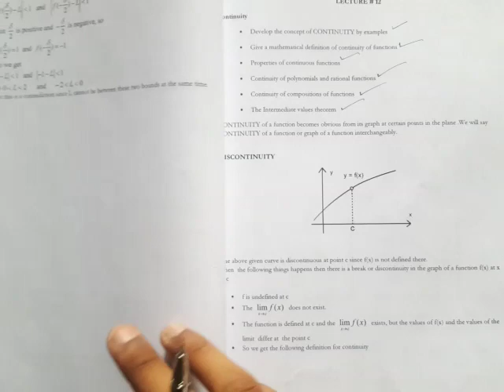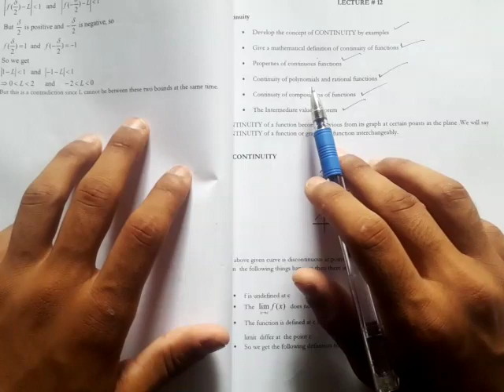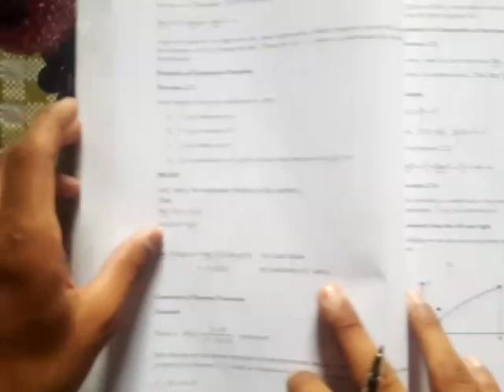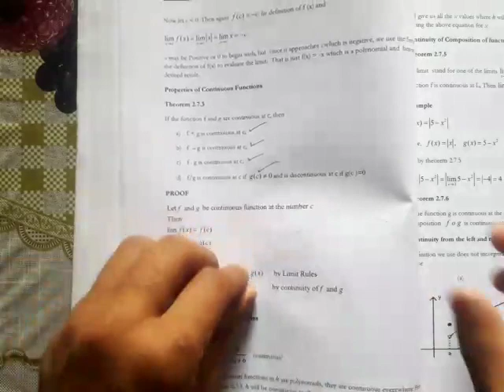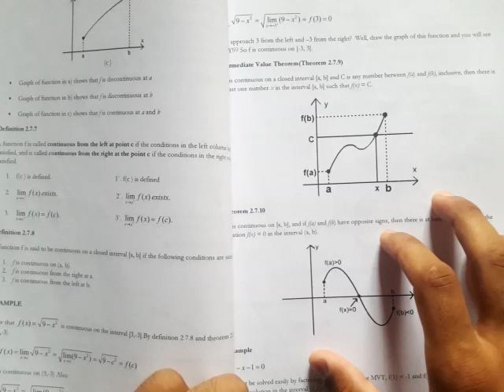Mth101 lecture # 12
12th math MTH101 lectures by AMEER HAMZA